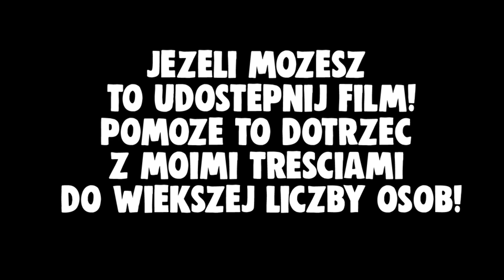ROBIMY ZAKAZANE ZDJĘCIA W WARSZAWIE!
🐧Spodobał Ci się film? 🐧
To poproszę 👍 i Subika z dzwonkiem🔔! Dziękuję! 🙌💪